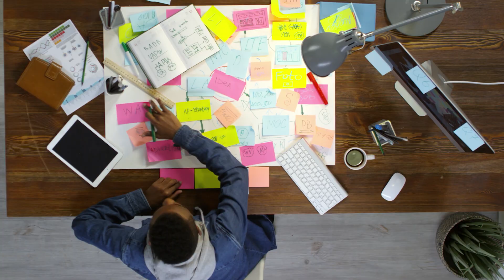Will Pharmacovigilance experience be considered | Clinical SAS | 2024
** Time-Stamp **
0:00 - 0:24 = Introduction
0:25 - 2:54 = Will PV experience count in SAS?
2:55 - 3:37 = Real-world Scenario of IJP: Switching to Clinical SAS
3:38 - 4:20 = Tips to compete
5:50 - 4:58 = Outro